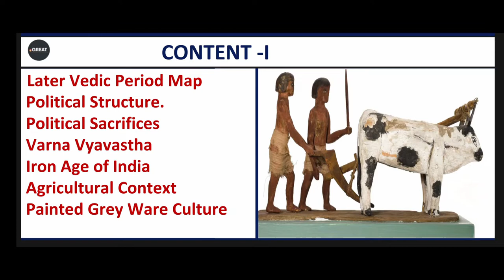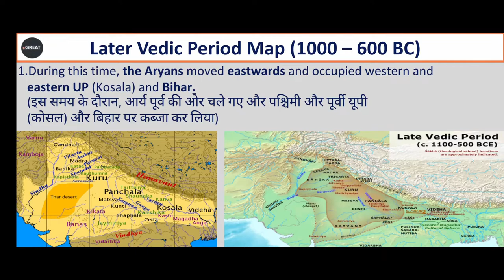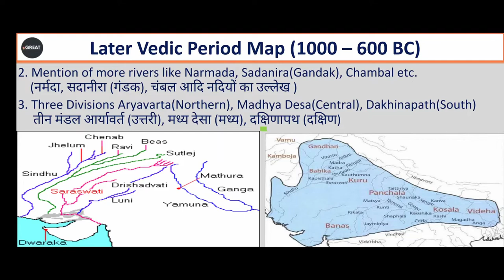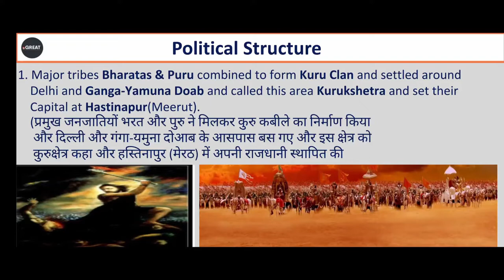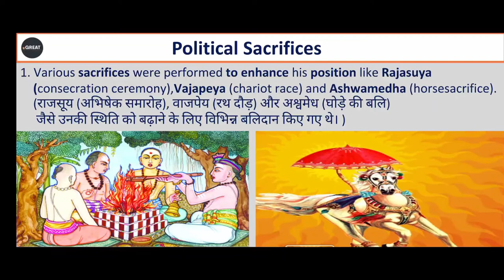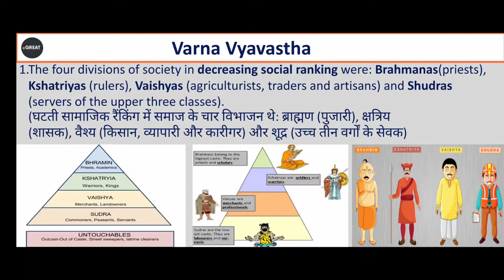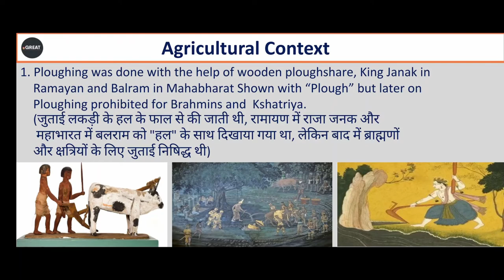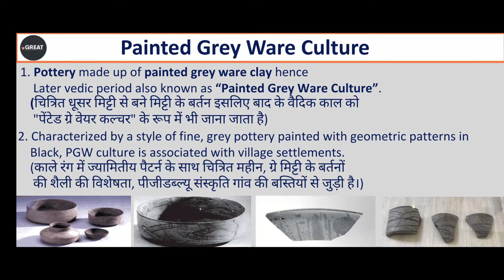Later Vedic Period | Ancient History | History lecture for all competitive exams